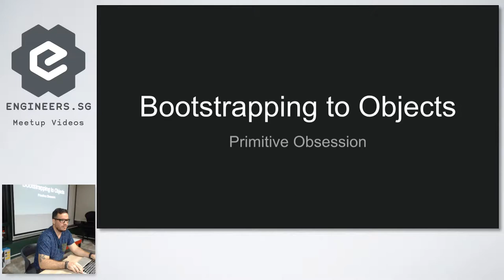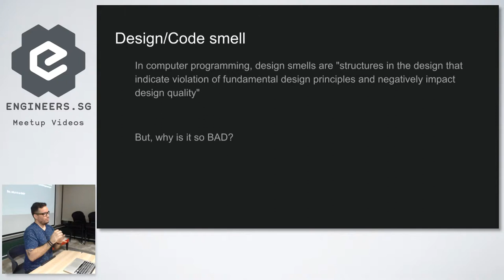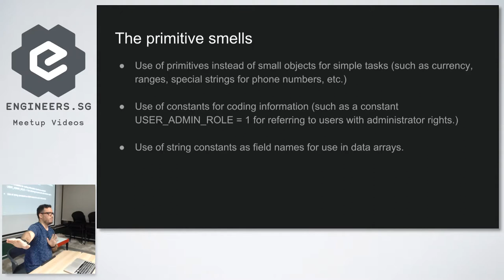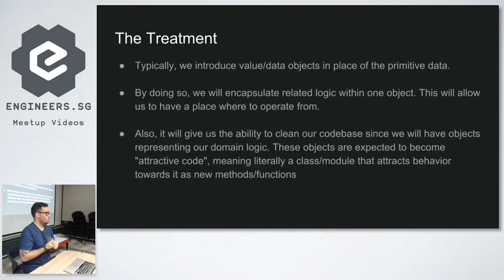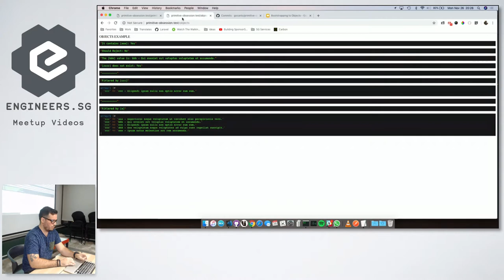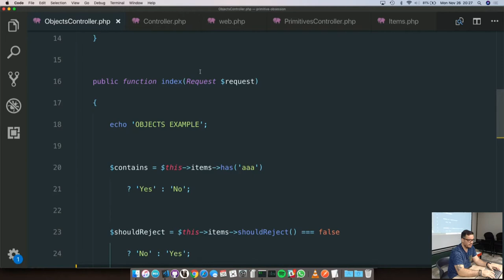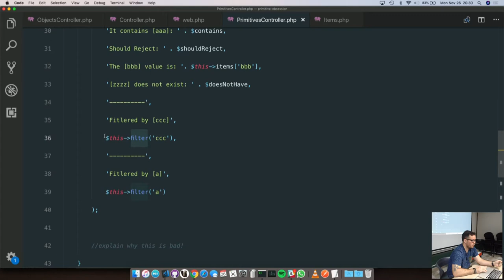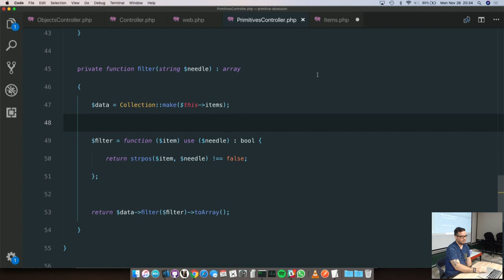Bootstrapping to Objects - The Singapore PHP User Group Meetup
Speaker: Gustavo Ocanto